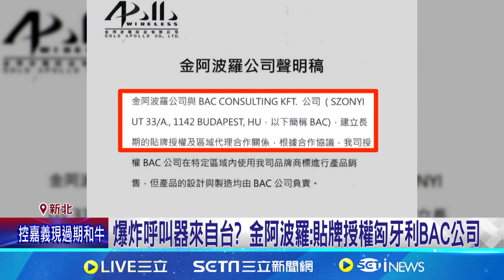再切割! 爆呼叫器是BAC製造 金阿波羅董座:將提告｜94要賺錢